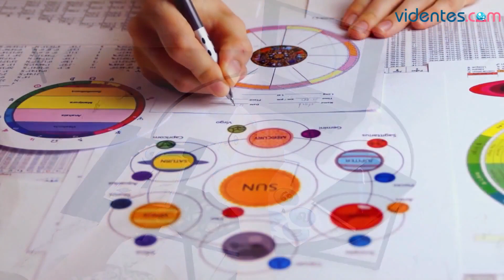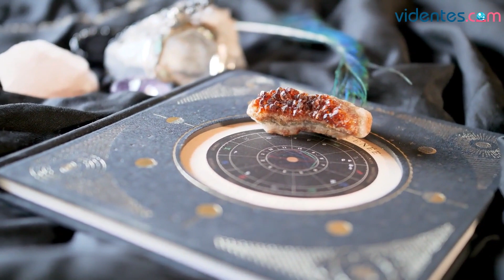HORÓSCOPO DIARIO 💖🌟❣️ PISCIS ♓️ MARTES, 16 DE MAYO DE 2023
Horóscopo de Piscis para hoy, martes 16 de Mayo de 2023. El horóscopo para hoy: descubre tu futuro gracias a mi horóscopo diario para ti.